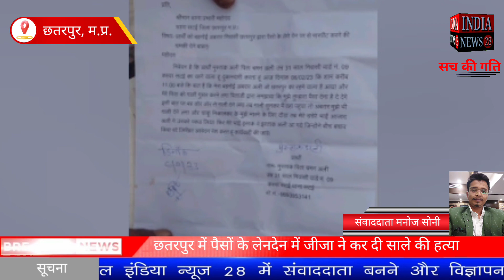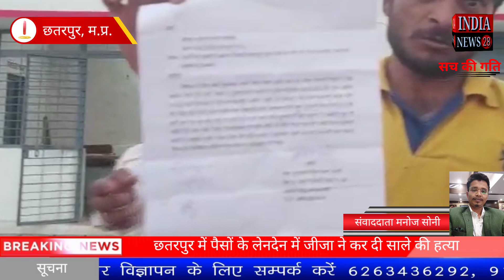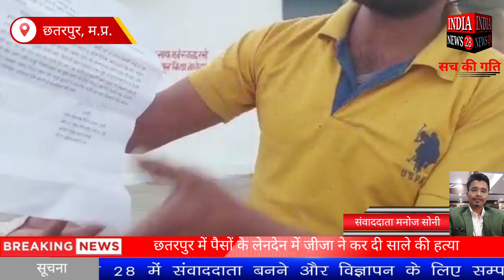छतरपुर में पैसों के लेनदेन में जीजा ने कर दी साले की हत्या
मध्यप्रदेश के छतरपुर में पैसों के लेनदेन में जीजा ने कर दी साले की हत्या

Official